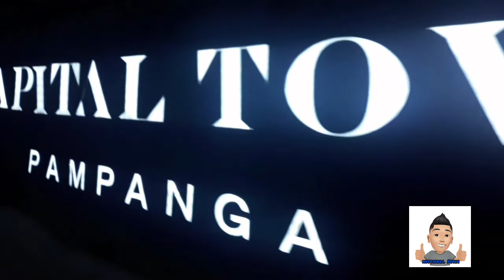Bike episode #32 LUBAO PAMPANGA BIKE RIDE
Lubao, officially the Municipality of Lubao (Kapampangan: Balen ning Lubao; Filipino: Bayan ng Lubao), is a 1st class municipality in the province of Pampanga, Philippines. According to the 2015 census, it has a population of 160,838 people. [3]